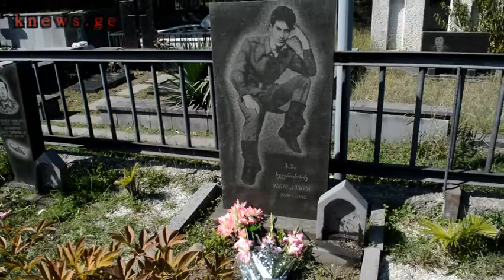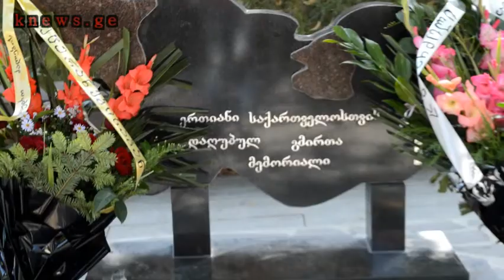თელავში, აფხაზეთის ომში დაღუპულთა მემორიალი ყვავილებით შეამკეს